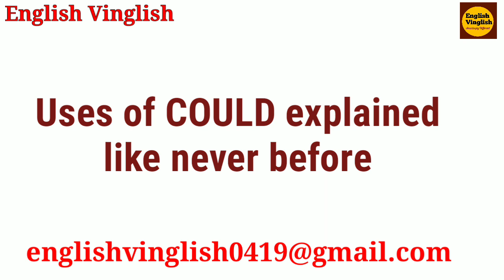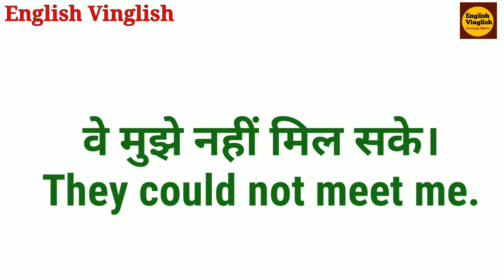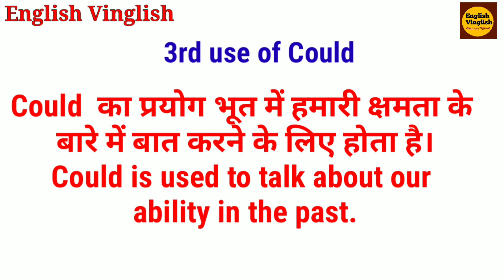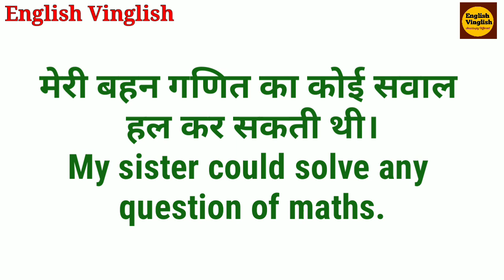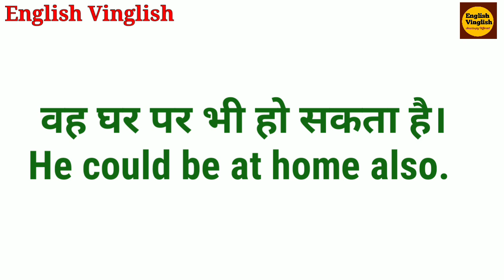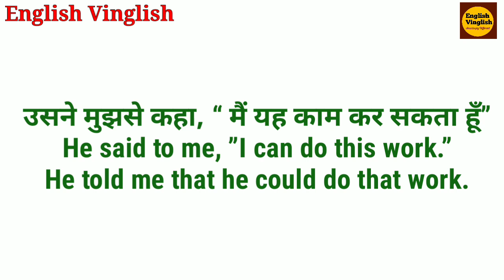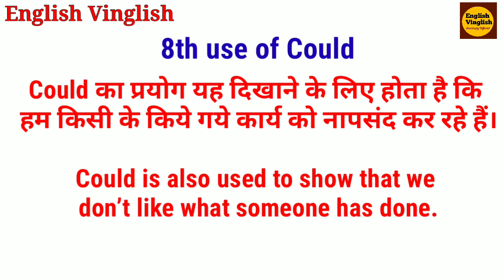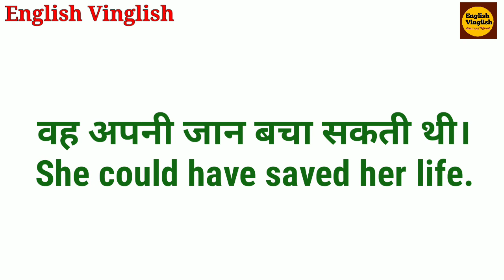Could के सभी use, could english grammar में, could as a modal verb, could के सभी examples, modals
In this video learn all 9 correct uses of “Could”.  Sentences, based on the above-said concept, have also been given to explain to you this  concept. These  daily use English sentences, based on the said concept, are very important for Spoken English. Their Hindi has also been given to help you understand these sentences in a better way. These simple sentences will definitely improve your Spoken English. These expressions are very important for speaking simple and easy English. Those who are just beginners, of any age group, may also use these sentences/expressions to improve their Spoken English.